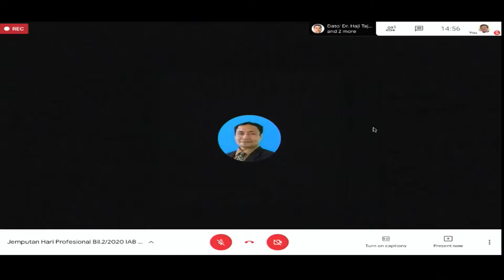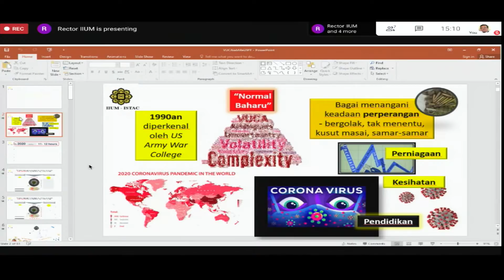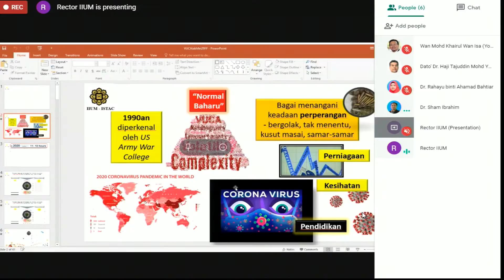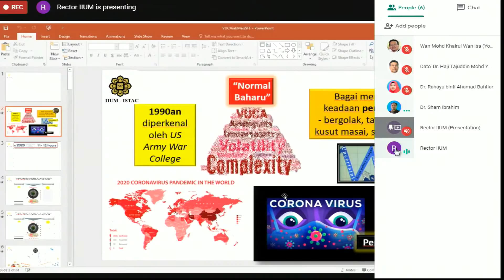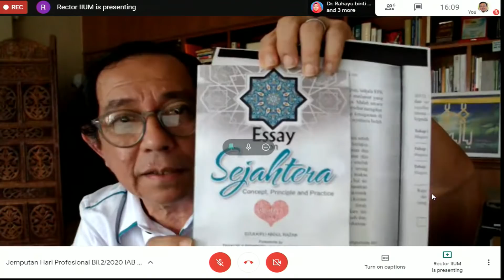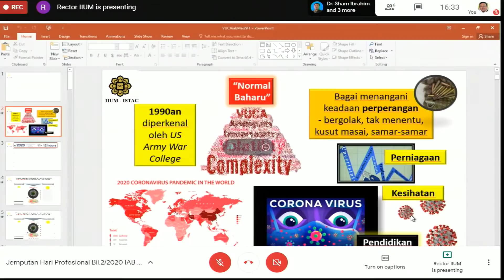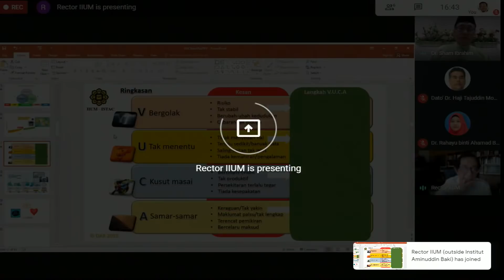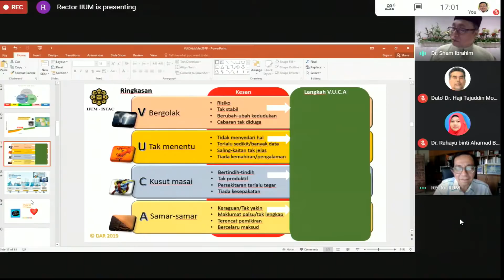HARI PROFESIONAL BIL 2/2020: MENGURUS PERUBAHAN DALAM DUNIA VUCA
Hari Profesional Institut Aminuddin Baki Bil 2/2020